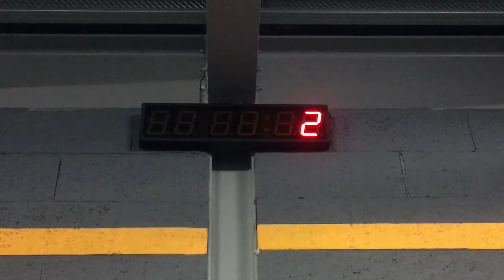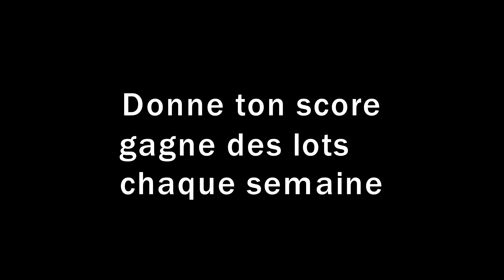BWC#6 : 6 Rounds for Time de cleans et muscle-ups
Chaque semaine, retrouvez le Brennos Weekly Challenge (BWC) , qui vous propose un WoD 🏋 de CrossFit.

Cette semaine, le BWC#6 : 6 Rounds for Time
4 Muscle-ups
4 Cleans à 90kg Hommes / 65kg Femmes

Likez 👍 Partagez et surtout testez-le puis donnez-nous votre score en commentaire!